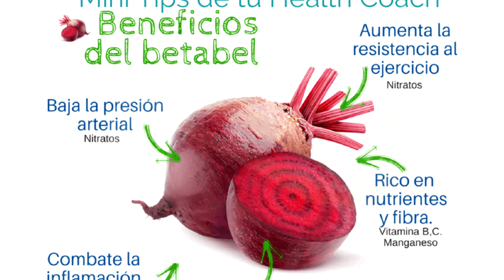Para bajar 20 kilos hice desayunos como este, te enseño como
Recetarios En este video haremos un desayuno completo y te muestro la manera en la que yo hago mi comida para mantener mi peso estable y lleno de nutrientes Con este desayuno baje de peso, 20 kg

chefroger desayuno bajardepeso Aquí puedes comprar la variedad de sartenes de volcano rock y muchos productos mas